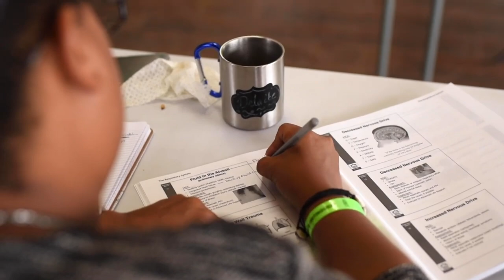Legacy: The GLA Difference - Summer Staff Training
Have you ever wondered how GLA trains its summer staff to handle everything that happens on a GLA international program? In this video, our Program Directors talk about the intensive 5-day training they complete before their GLA programs start and how it helps prepare them for what's to come.